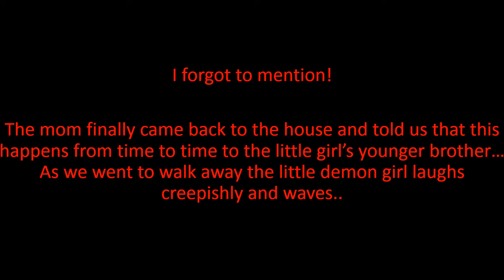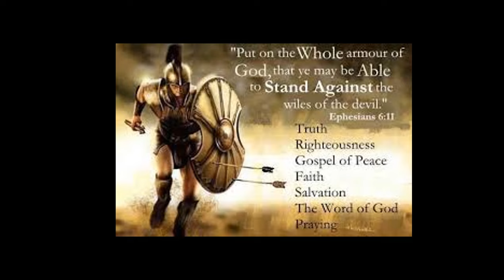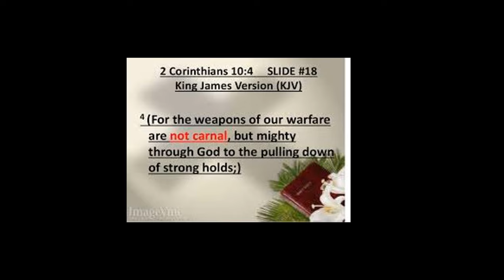Demons. Struggle of good and evil. Lucifer.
We wrestle not against flesh and blood, but against principalities, against darkness in high places. If you have never experienced evil in real life I hope you never do, but I hope my video might help you see that it is not fictional like the tv screen would make it seem.